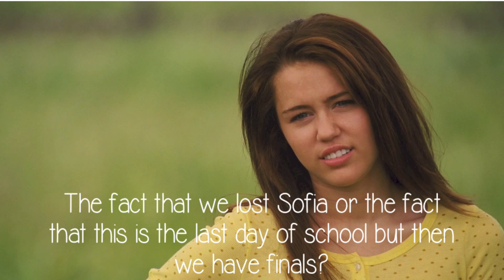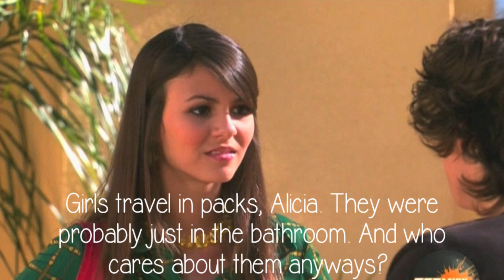The Pregnancy Pact: 3x05 {Trading Friends}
Hey guys! Here's the newest episode of The Pregnancy Pact. We hope you guys enjoy. If anyone notices the line inspired by Faking It, thumbs up this video!
-Dana and Danielle